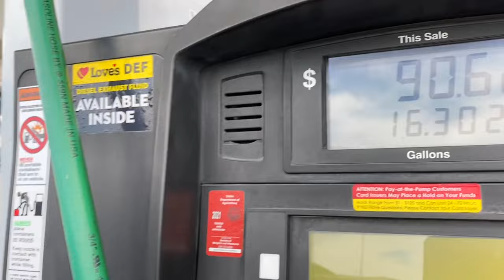Day In The Life of a Nationwide Pet Transporter! | Driving Dogs Cross Country!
This is what a typical day of a nationwide pet transportation gig looks like! I answer a lot of FAQs about pet transportation in this video

My favorite leash
My favorite harness
My favorite healthy dog treat
Gentle leader
Eco-friendly poo bags
For dogs that are chewers

Microphone I use in videos
Tripod I use for filming with my iPhone